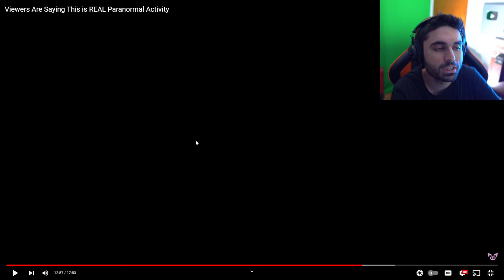Scary Videos that will keep you up all night 29 - (Slapped Ham Ghost Videos)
5+ Scary Ghost Videos... Real Proof Footage? (Slapped Ham Ghosts Caught on Camera).

Original Video by @SlappedHam